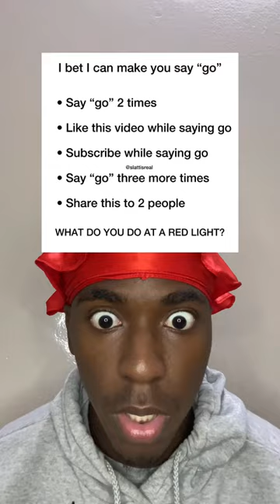shorts thoughts foryoupage xyzcba viral